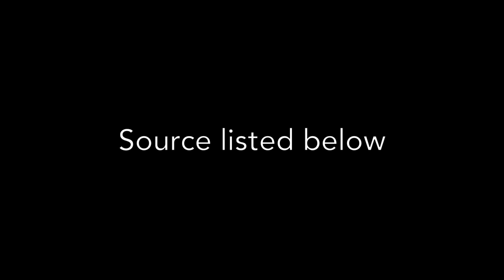New Nerf Guns 2016 Upcoming Fall Releases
Unrelated: I am not dead, have several projects in the works(HPA+3d printed stuff). I have very limited access to my workshop at the moment. May have a blaster finished around March. Content will pick up once I get back home around June.